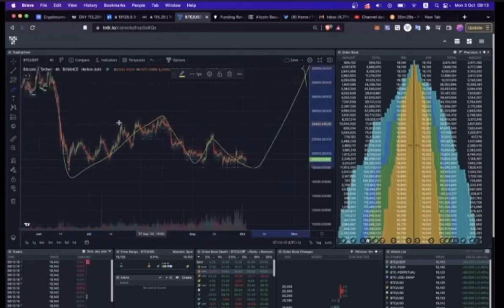Все планируют покупать Биткоин по таким низким ценам? Где покупать Крипту? BTC 2022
советы от трейдеров на крипто валюты